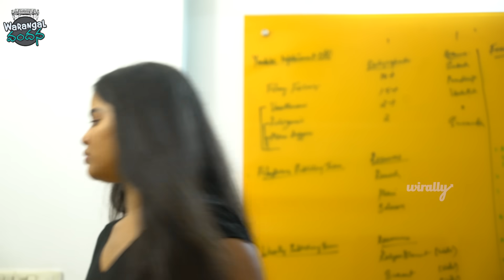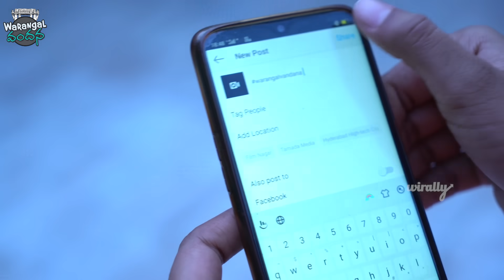Miss Warangal || EP 45 || Warangal Vandhana || The Mix By Wirally || Tamada Media